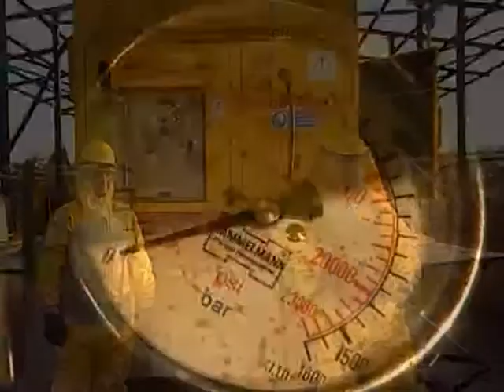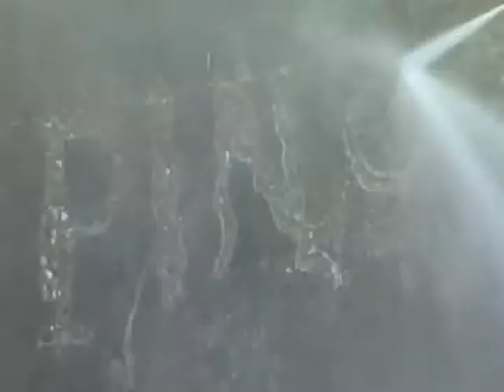Pompe ad alta pressione